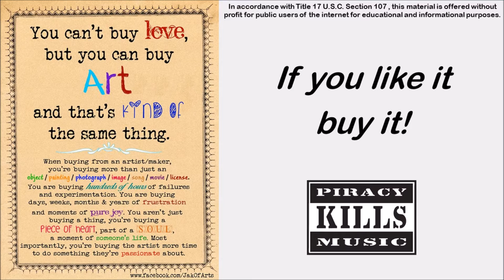How Do You Like Me Now?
Written by Chuck Cannon and Toby Keith
Performed by Toby Keith on How Do You Like Me Now? In 1999

I was always the crazy one
I broke into the stadium
And I wrote your number
On the 50 yard line
You were always the perfect one
And the valedictorian so
Under your number I wrote
"Call for a good time"

I only wanted to get your attention
But you overlooked me somehow
Besides you had too many boyfriends to mention
And I played my guitar too loud

Now that I'm on my way?
Do you still think I'm crazy
Standin’ here today?
I couldn’t make you love me
But I always dreamed about
Living in your radio

When I took off to Tennessee
I heard that you made fun of me
Never imagined I'd make it this far
Then you married into money, girl
Ain’t it a cruel and funny world?
He took your dreams and tore them apart

He never comes home
And you’re always alone
And your kids hear you cryin’ down the hall
Alarm clock starts ringin’
Who could that be singin’?
It’s me, baby, with your wakeup call!

Standin’ here today?

I will preach on...